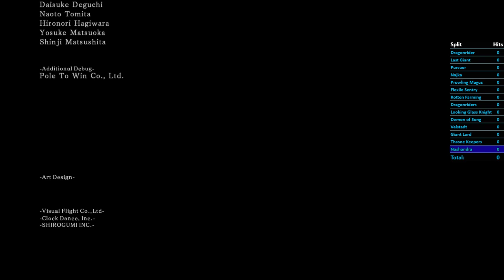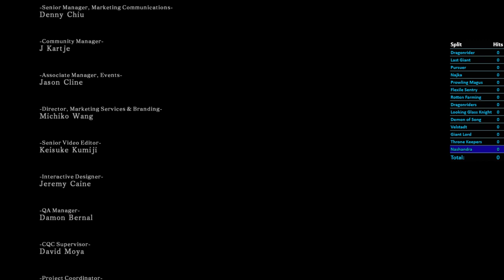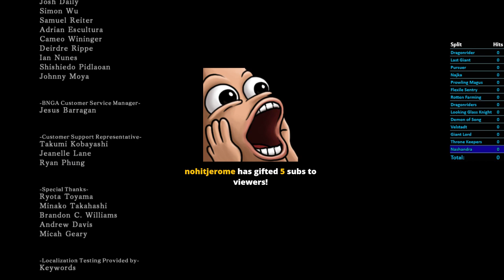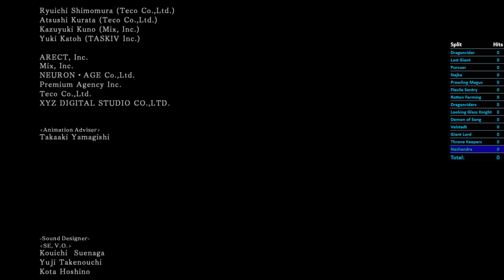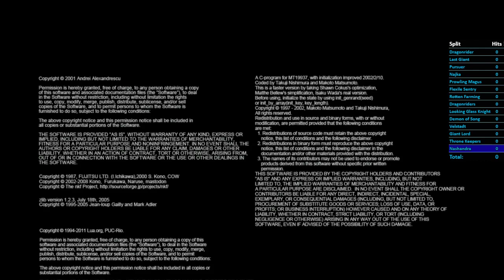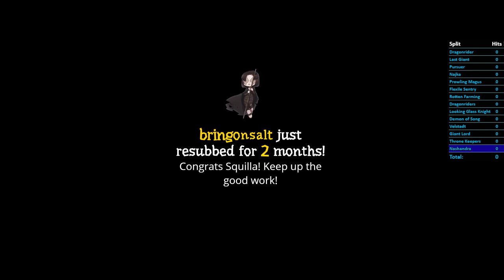0 Hit Run with a Level 1 Character - Dark Souls 2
RULES: No Shield (Blocking), Magic, Save-quits or Glitches. Environmental damage such as spike floor in tseldora and falling without deaths are not hits. Player triggered traps such as the statues in the gutter and gulch are hits. Hits are generally classified as a stagger and or damage from an enemy or hostile contraption.